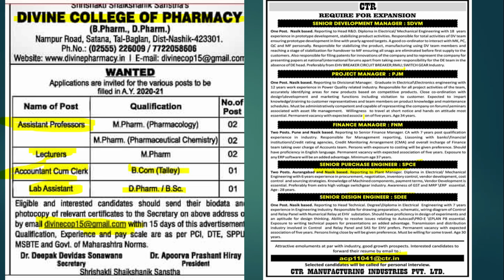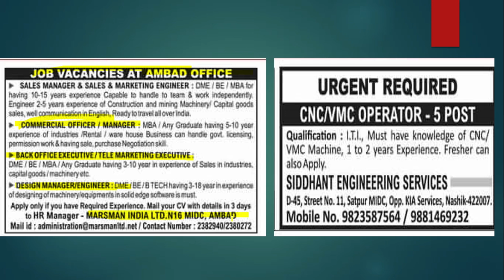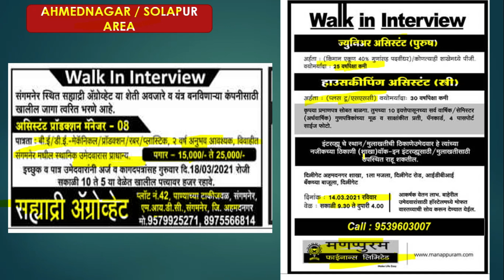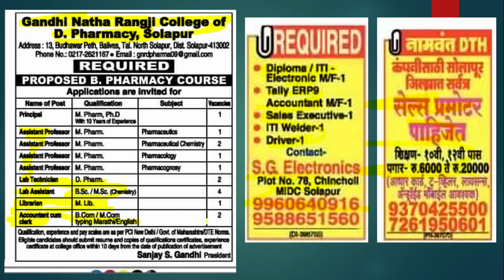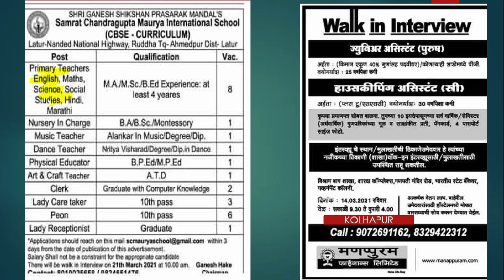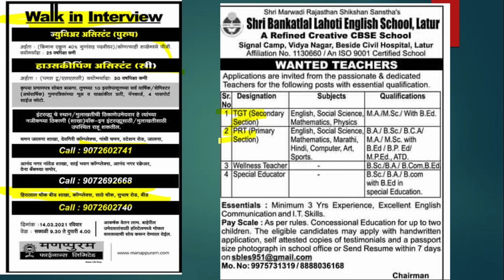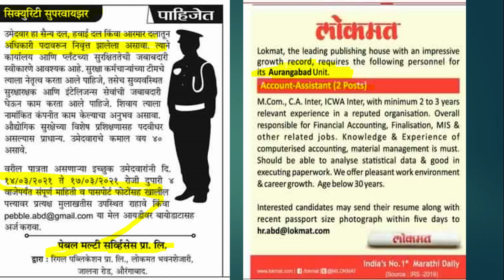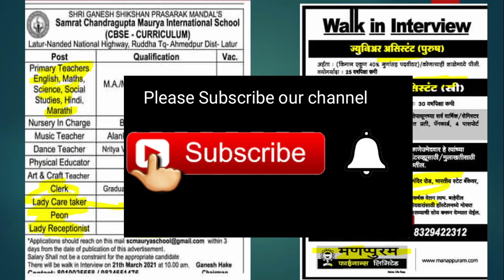current jobs in nagpur // jobs in aurangabad // jobs in nashik // jobs in maharashtra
best jobs for school and companies in various companies and school in Nagpur Aurangabad Ahmednagar Nashik and other cities of maharashtra

Job related free information is given in our video chanel.